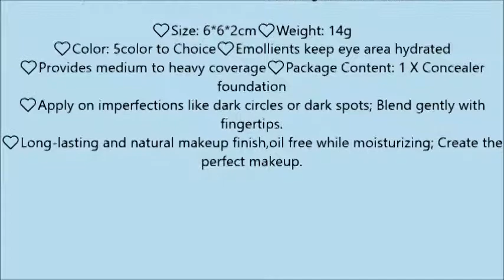Concealer Cream Full Coverage Organic Makeup Best For Under Eye Dark Circles, Blemishes, Acne, Rosac